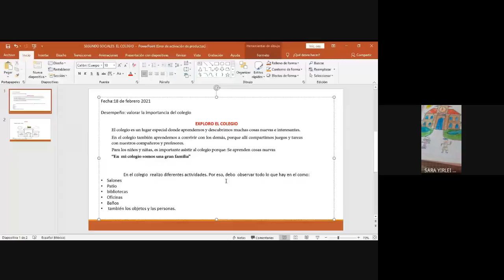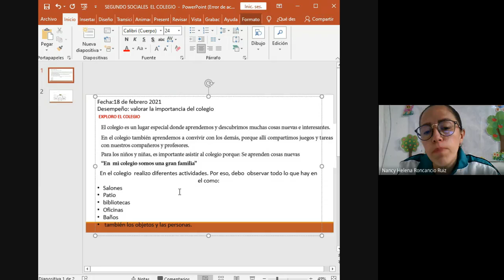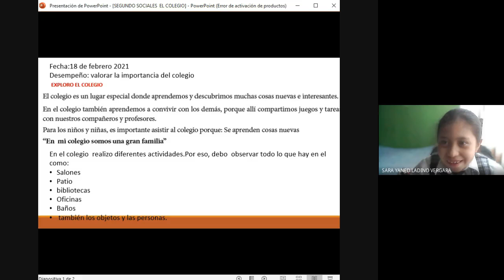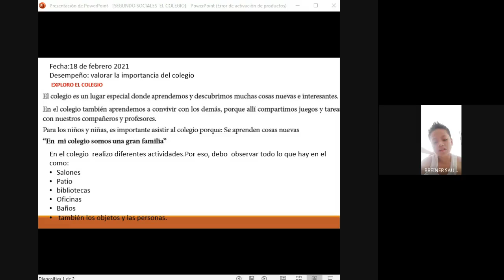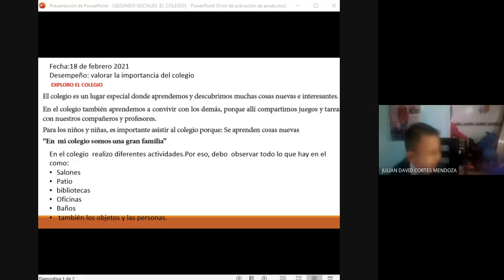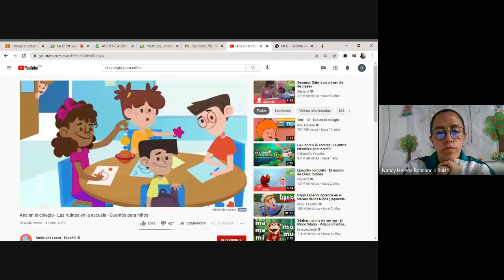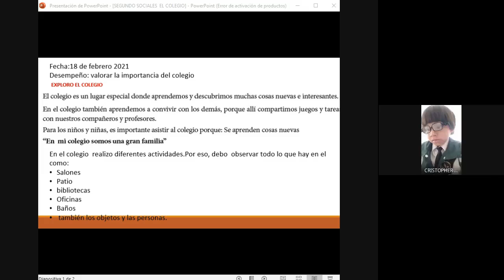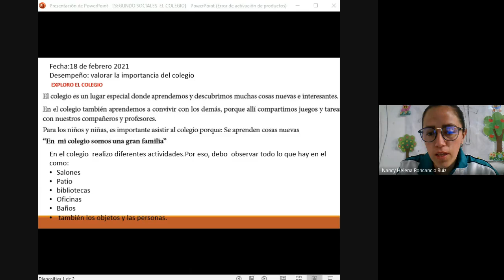C. SOCIALES CLASES VIRTUAL GRADO SEGUNDO 18 02 2021